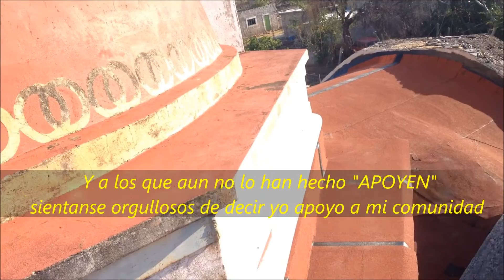Santa Cruz Nuevo Puebla Avance del trabajo en el Templo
Reciban un cordial saludo. Agradecemos a todos ustedes por brindarnos su apoyo en este proyecto que esta apunto de culminar, nosotros como comite les damos las gracias, porque sin su apoyo monetario esto no seria posible, nos queda este año para seguir trabajando y nos gustaria tener su apoyo, ahora para poner Iluminacion dentro del Templo, esto de ser possible lo hariamos pasando la fiesta Patronal. Ya se les informara cuando acabe la obra y tambien sobre el dia de la Inaguracion y la misa para dar gracias a Dios.